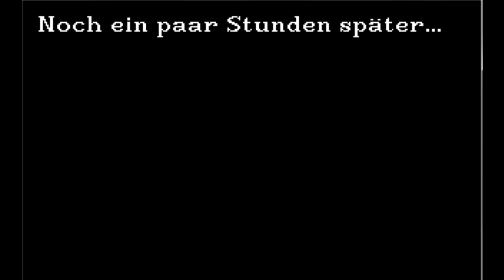Lets Race Monkey Island [3]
weiter gehtz